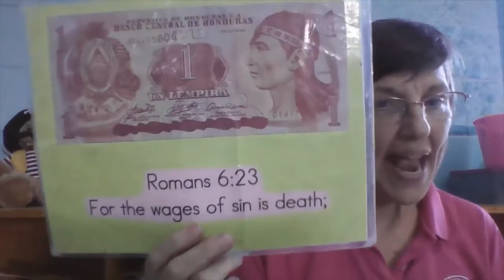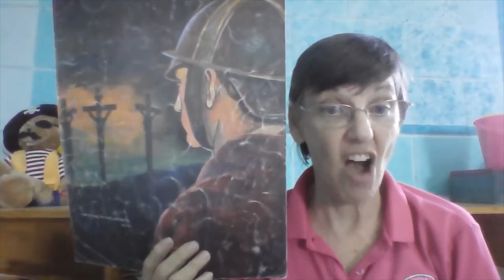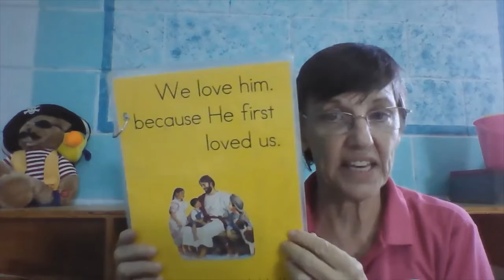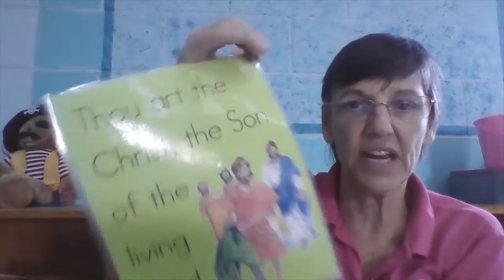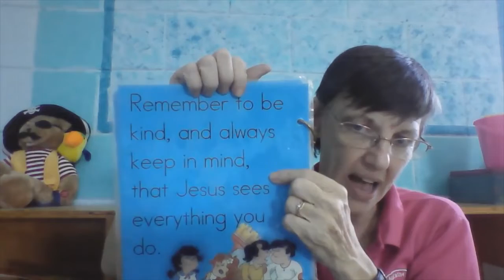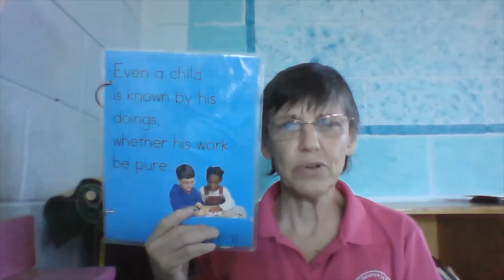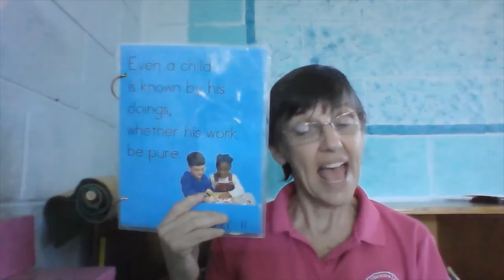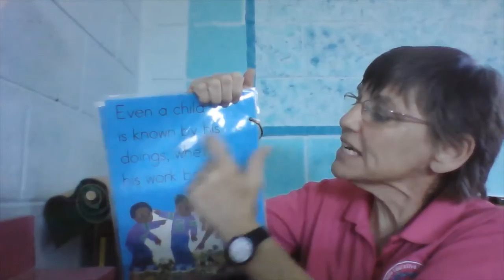Lunes 26 Kinder Biblia 26+1